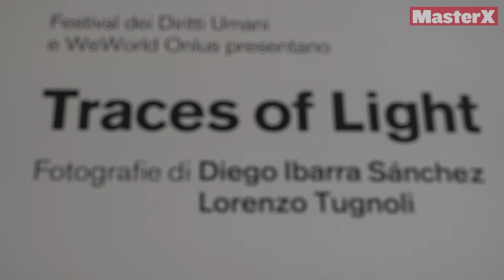MasterX Costume 6 maggio 2019 - Il premio Pulitzer Lorenzo Tugnoli alla Triennale di Milano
Per la rubrica Costume si parla di "Traces of Light", mostra allestita alla Triennale di Milano con le foto del premio Pulitzer italiano Lorenzo Tugnoli e del fotografo spagnolo Diego Ibarra Sanchez.
In studio a condurre Nausica Samela, il servizio di Chiara Colangelo e Alessandro Vinci.